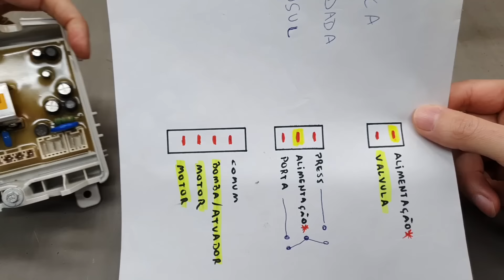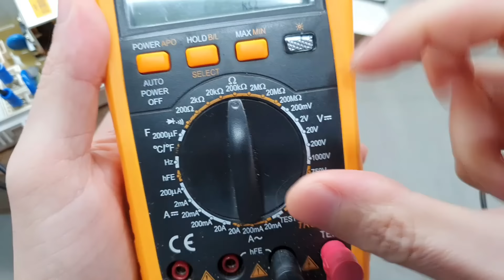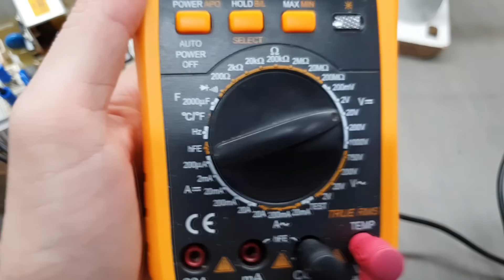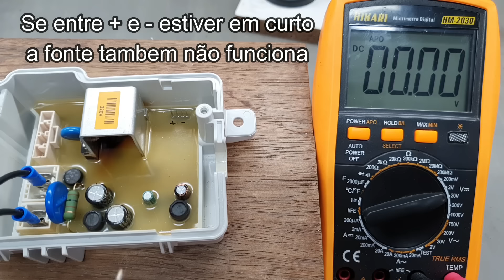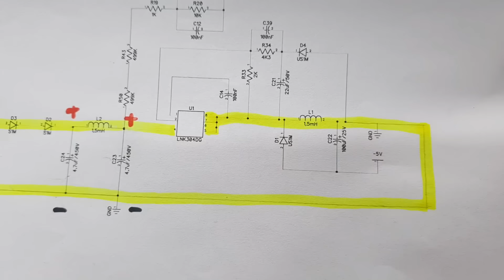PLACA BLINDADA - Como ligar e testar a fonte na bancada